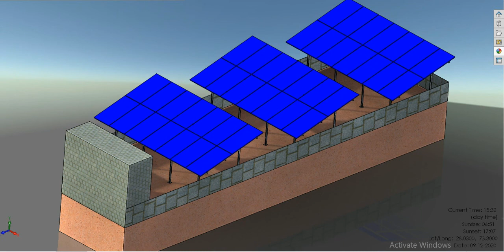Shadow Analysis in Solidworks for Solar Access Study I By Er. M.A I Autocad I Solidworks I CNC Pro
Shadow Analysis in Solidworks for Solar Access Study,
Solar Access Studies
Shadow position Adjustments
Executive Designing Engineer
By Er. Md Azad Khan
Previous lecture